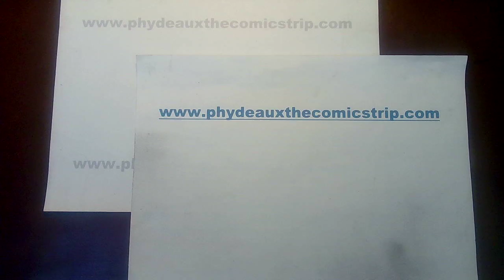Phydeaux the Comicstrip 2/8/23